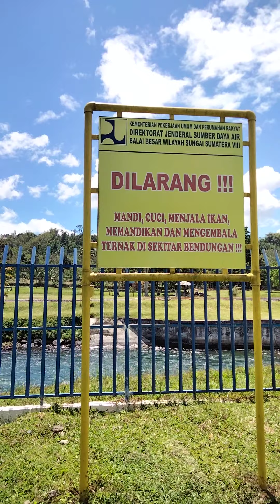Banding Agung Bendungan Danau Ranau..!!..👏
Bendungan Ini Terletak Di Kecamatan Banding Agung Kabupaten Oku Selatan Propinsi Sumsel..!!..RI..🇮🇩
PART.1